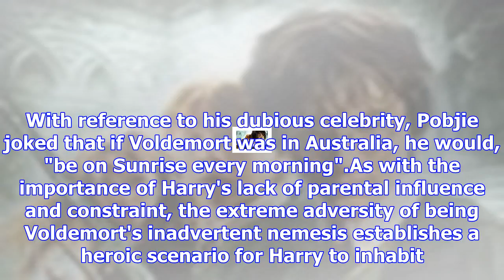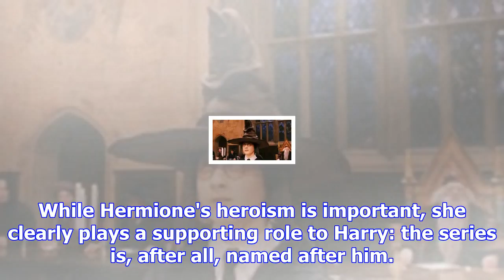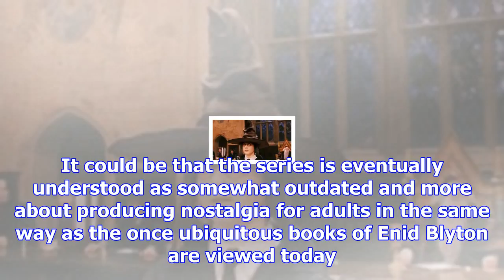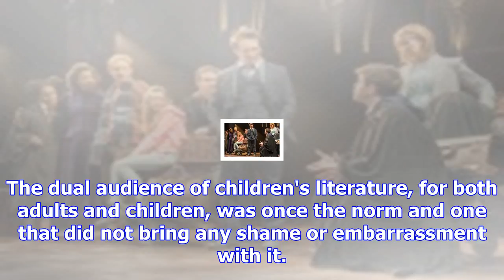Maybe we should think more critically about harry potter 20 years on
Opinion The twentieth anniversary celebrations of the highest-selling book series of all time are no...